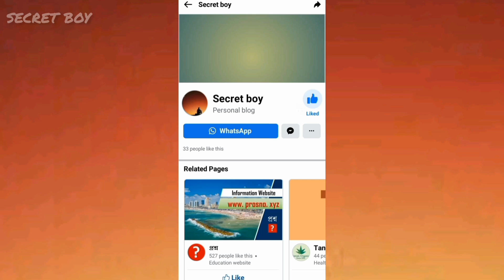থ্রি গর্জেস ড্যাম।যে বাঁধের কারণে দিন বড় হয়ে গেছে।Three Gorges Dam।secret boy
থ্রি গর্জেস ড্যাম।যে বাঁধের কারণে দিন বড় হয়ে গেছে।Three Gorges Dam. Due to the dam that made the day bigger।।secret boy

চীনের সবচেয়ে দীর্ঘ নদী হুয়াংজির ওপর নির্মিত হয়েছে থ্রি গর্জেস ড্যাম। বন্যা রোধ, বিদ্যুৎ উৎপাদন, নৌপথে যান চলাচলের সুবিধাসহ নানা কাজের জন্য নির্মিত হয়েছে থ্রি গর্জেস। তবে পরিবেশ আন্দোলনকারীদের দাবি, এ বাঁধের কারণে উপকারের চেয়ে পরিবেশের ক্ষতি হচ্ছে বেশি। লিখেছেন আরফাতুন নাবিলা
থ্রি গর্জেস ড্যাম
চীনের থ্রি গর্জেস জলবিদ্যুৎকেন্দ্রের নির্মাণকাজ শুরু হয় ১৯৯৪ সালে। শুরুতে ড্যাম নির্মাণের এই প্রজেক্টে খরচ হয়েছিল ২০০ বিলিয়ন ইউয়ান (২৮.৬ বিলিয়ন ডলার)। নির্মাণে সময় লেগেছিল দুই দশক। এটি একটি বিস্ময়কর স্থাপত্য। নাসার মতে, পৃথিবীতে তৈরি এটাই একমাত্র মনুষ্যসৃষ্ট স্থাপত্য যেটি মহাকাশ থেকে খালি চোখে দেখা যায়। ২০০৬ সালে শেষ হওয়া এই ড্যামের আকৃতি বিশাল। এটি লম্বায় ১৮১ মিটার (৬০৭ ফিট), স্প্যানের দৈর্ঘ্য ২,৩৩৫ মিটার (১ দশমিক ৪৫ মাইল)। ২০১২ সালে ড্যামে হাইড্রোপাওয়ার প্ল্যান্ট যুক্ত করা হয়। তখন থেকে এর জেনারেটিং ক্যাপাসিটি ২২,৫০০ মেগাওয়াট। আমেরিকার অন্যতম বৃহৎ গ্র্যান্ড কুলি ড্যামের তুলনায় এর সামর্থ্য তিন গুণ বেশি। কিন্তু চীন সরকারের দেওয়া ১৯৯২ সালের প্রস্তাব অনুযায়ী, এই ড্যাম নির্মাণের কারণ বিদ্যুৎ উৎপাদন করা ছিল না, এটি নির্মাণ করা হয়েছিল বন্যা প্রতিরোধের জন্য।
পশ্চিম চীনের চংকিং নামক মেগাসিটিতে ৩০.৫ মিলিয়ন লোকের বসবাস। বিশাল ড্যামটি এই শহরের হুয়াংজি নদীর উজানের অংশে অবস্থিত। বিশাল জলাধারে বৃষ্টির পানি আটকে দিয়ে নদীর তলদেশে বন্যা রোধ এবং সøুইস গেট দিয়ে সেই পানি নির্গমন নিয়ন্ত্রণ করে এই ড্যাম। ৬৬০ কিলোমিটার (৪১০ মাইল) জলাধারের পানি প্রবাহিত হয় থ্রি জগর্জেসের সরু উপত্যকার মাঝ দিয়ে। অক্টোবর থেকে মে পর্যন্ত শুষ্ক মাসগুলোতে বিদ্যুৎ উৎপাদনের জন্য হাইড্রোপাওয়ার প্ল্যান্টে জলাধারের পানির স্তর রাখা হয় ১৭৫ মিটার (৫৭৪ ফিট) পর্যন্ত। জুন মাসে গ্রীষ্মের বৃষ্টি শুরু হওয়ার আগে, পানির উচ্চতা নামতে নামতে ১৪৫ মিটারে (৪৭৫ ফিট) চলে আসে যেন পরের বারের বৃষ্টির পানি আবার সেখানে জমতে পারে। পানির স্তর নেমে যাওয়ায় ২২ বিলিয়ন ঘনমিটার পানির জন্য জায়গা তৈরি হয়। এর আয়তন প্রায় ৯ মিলিয়ন অলিম্পিক সাইজের সুইমিং পুলের পানির সমান।
বাঁধের সুবিধা
বন্যা নিয়ন্ত্রণ : থ্রি গর্জেস ড্যাম নির্মাণের প্রধান কারণ বন্যা নিয়ন্ত্রণ। প্রাচীনকাল থেকেই হুয়াংজি নদীর কারণে সৃষ্ট বন্যা জনগণের ক্ষয়ক্ষতির অন্যতম কারণ। বিশেষ করে হুবেই রাজ্যে এবং ডংটিন লেক এলাকায় বন্যার প্রকোপ ছিল বেশি। থ্রি গর্জেস ড্যাম প্রবাহমান ধারাকে জমিয়ে বন্যার সময় পানির পরিমাণ কমিয়ে দেয়। ড্যামটি প্রতি সেকেন্ডে ২৭০০০-৩৩০০০ ঘনমিটার পানি নির্গমন করতে পারে। স্বাভাবিকভাবেই এ পরিমাণ পানি সরিয়ে নিলে বন্যার প্রকোপ কমে যায়।
বিদ্যুৎ উৎপাদন : থ্রি গর্জেস ড্যাম বিশ্বের বৃহৎ হাইড্রোপাওয়ার স্টেশন। এর মোট ক্ষমতা ২২ দশমিক ৫ মিলিয়ন কিলোওয়াট এবং বার্ষিক বিদ্যুৎ উৎপাদন ক্ষমতা প্রতি ঘণ্টায় ১০০ বিলিয়ন কিলোওয়াট। এত পরিমাণ বিদ্যুৎ মধ্য এবং পূর্ব চীনের বিদ্যুতের চাহিদা মেটাতে গুরুত্বপূর্ণ ভূমিকা রেখেছে। এ ড্যামের কারণে হেনান, হুবেই, হুনান, জিয়াংগি, শংগিং, শাংঘাই, জিয়াংসু, ঝেইঝাং, আনহুই এবং গুয়ানডংয়ের মতো রাজ্যগুলোতে অর্থনৈতিক সংকট কমেছে।
নৌপথ : হুয়াংজি নদীর মাঝখানে অবস্থিত হওয়ায়, থ্রি গর্জেস ড্যাম পানির উচ্চতা সর্বোচ্চ ৬৬০ কিলোমিটার পর্যন্ত তুলতে পারে। এতে করে শংগিং ও ওয়াইচ্যাংয়ের পানিপথ সুগম হয়। শুষ্ক মৌসুমে ড্যাম নিয়মিত নৌযান চলার জন্য পানি সরবরাহ করে। শংগিং, উহান এবং সাংঘাইয়ের মাঝ দিয়ে ১০ হাজার ওজন টনের নৌকা চলাচল করতে পারে। পানিপথে চলার জন্য জাহাজ বা নৌকার আয়তন যদি আরও বড় করা যায়, তবে পণ্য পরিবহনের খরচ ও সময় অনেকটা বাঁচবে।

⚠️বিঃদ্রঃভিডিওটিতে ব্যাবহৃত আলোকচিত্র গুলো কোনো কাল,সময়,জাতি,গোত্র কে নির্দিষ্ট করে উল্লেখ করা হয়নি।দৃশ্যের শুন্যতা পূরনে উক্ত আালোকচিত্র গুলো ব্যাবহৃত হয়েছে।

⚠️All video footage and photo use under creative commons licences.

⚠️For  Bangladesh:

This channel may use some copyrighted materials without specific authorization of the owner but contents use here falls under the "Fair use".As described in the copyright act 2000 law No.28 of the year 2000 of Bangladesh under chapter 6.Section 36 and chapter 13 section 72.

⚠️For USA:

This channel may use some copyrighted materials without specific authorization of the owner but contents use here falls under the "Fair use".Copyright Disclaimer under section 107 of copyright act 1976,allowance is made for " Fair use" for purposes such as criticism, comment, news, reporting, teaching scholarship and research.